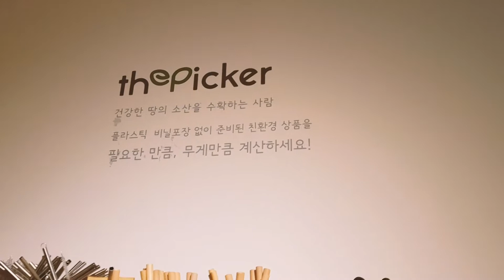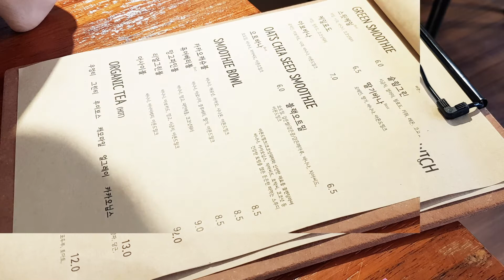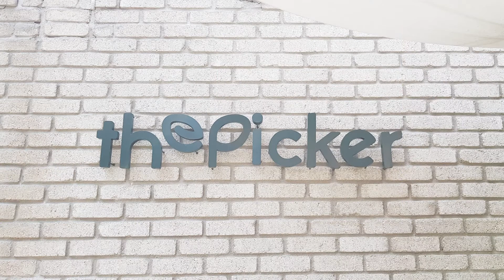Eco-friendly store without disposable waste ★ the picker ♥ 한국최초 일회용쓰레기 없는 착한가게★ the picker (수정)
한국 최초로 생긴
THE ZERO WASTE LIFESTYLE STORE
일회용쓰레기 제로를 추구하는
더피커 입니다.

한국 일회용쓰레기 문제로
최근에 더욱 주목 받은 곳!

먹는생각 은혜자매가 소개합니다.